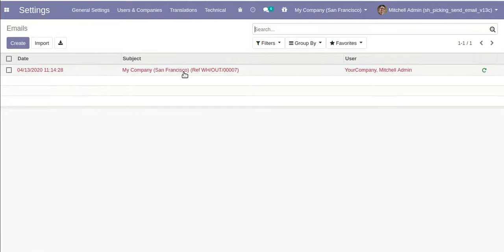Picking Send By Email Odoo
About module :

Currently in odoo email sent to customer don't have full details of the picking order, they need to download pdf and see picking order details, our module help to show full picking order detail so the customer can quickly see picking order details directly in an email itself.

Features :

1) Easy to see picking order details in an email body.
2) It attaches a PDF of the picking automatically.
3) Quick to look picking order details in an email without downloading pdf.
4) No special configuration required, install it, use it.
5) This module saves your important time.